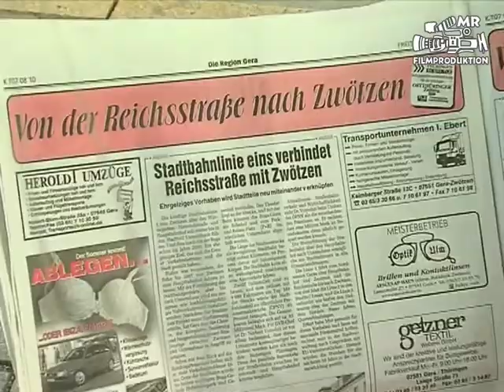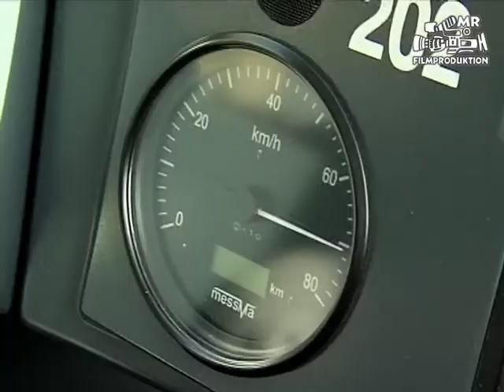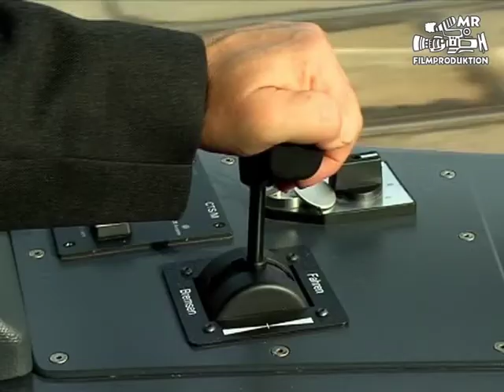21 Stadtbahnlinie 1 - der Film (4:3)